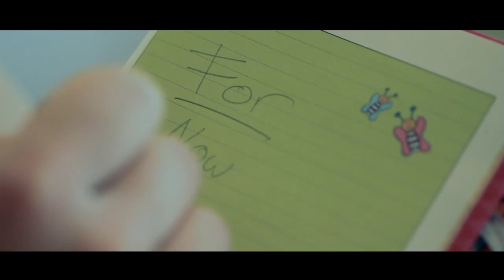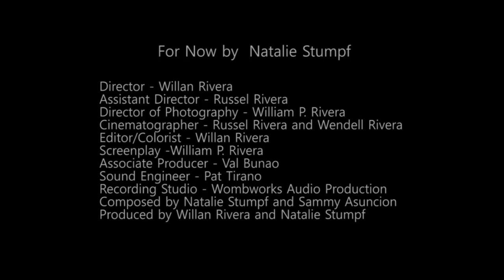Natalie Stumpf - For Now (Official Music Video)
Music video by Natalie Stumpf performing For Now. Production by Clips Audio Video Production.Produced By Willan Rivera and Natalie Stumpf

This Song is dedicated to my best Friends forever - Edsiel and Marie-Rose i will miss you :(